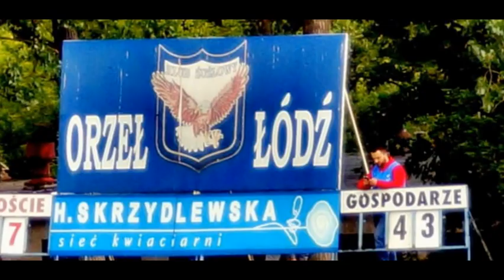Orzeł Łódź uległ ŻKS ROW Rybnik [DDLodz.pl]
W niedziele (22 czerwca) na stadionie przy ul. 6 Sierpnia odbył się mecz Nice Polskiej Ligi Żużlowej w którym zmierzyły się drużyny Orła Łódź oraz ŻKS ROW Rybnik. Niestety aura nie sprzyjała i do rywalizacji przystąpiono z drobnym poślizgiem, co gorsza pomimo doskonałej jazdy łodzianie ulegli gościom stosunkiem punktów 43 do 47. Przypominamy, że pierwszy mecz tych drużyn zakończył się remisem 45:45.  Więcej na Zdjęcia: Mariusz Reczulski Zawsze najciekawsze informacje z Łodzi